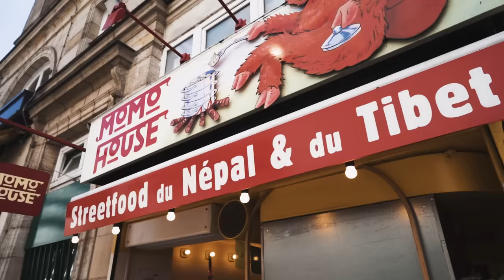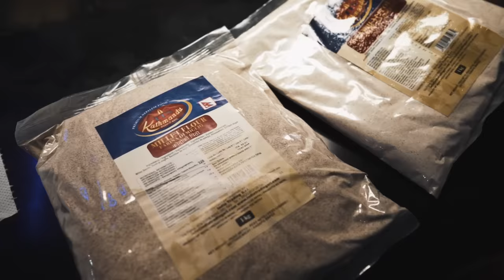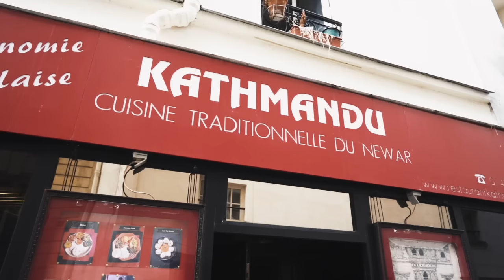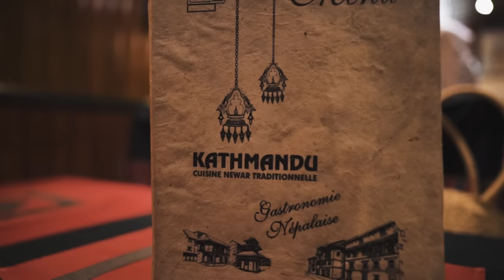NEPALI FOOD in FRANCE ! Outside of NEPAL I found | Momo | Dhido | Newari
Nepali Culture and Food is everywhere and that makes me truely happy !

It was my holidays in my motherland, in France. But as my heart is now nepali, i couldn't resist to search nepali food in the capital city Paris.
And then I found ! And I was truely happy to see how much the nepali culture, the nepali food is crossing the boarders and taking place in a city like Paris.
I selected 3 restaurants where the food quality and the kindness of owners was incredible. They settled there and make the nepali culture rising abroad. That was warm meetings, and wonderful tastes of Nepal.
That was also interesting to see how french people react to the nepali food !

JAY NEPAL / VISIT NEPAL

RESTAURANTS
that I visited and that i truely advice if you search for a true nepali atmosphere in Paris.
I have been welcome in wonderful way everywhere !
Thank you Nepalese People !

1 - MOMO HOUSE, 46 Rue Poissonnière, 75002 Paris
2 - ROYAL POKHARA, 229 Rue du Faubourg Saint-Martin, 75010 Paris
3 - KATHMANDU, 22 Rue des Boulangers, 75005 Paris

Nepali T is a DISCOVERY CHANNEL OF NEPAL, through all its components. Tanguy is French guy and has lived in Nepal for many years. With his beautiful videos he wishes to discover the country, the inhabitants, the cultures, the traditions and also the evolution of a society where modernity takes hold year after year. Through meetings, events, festivals, Tanguy shows you Nepal in its most real form.